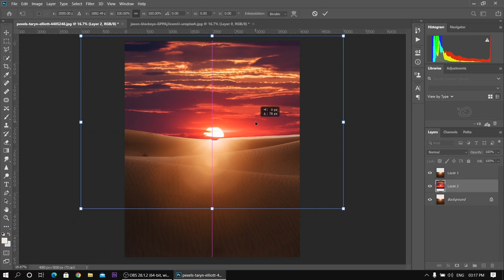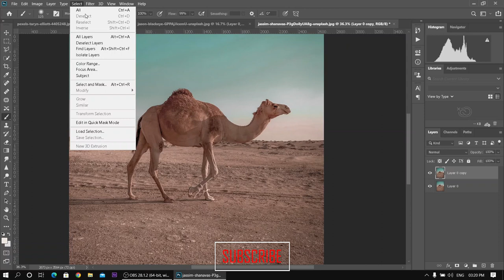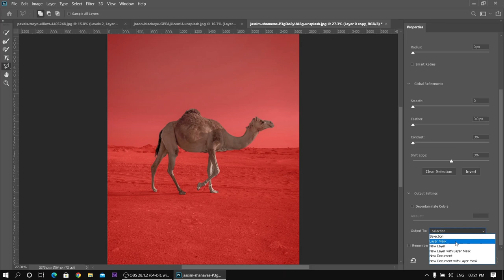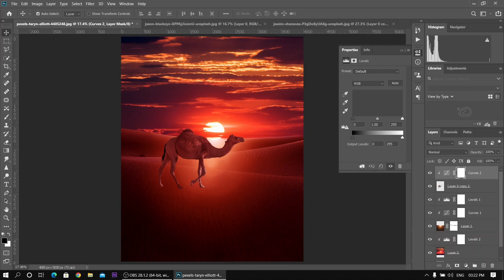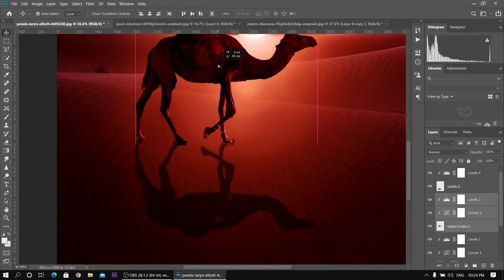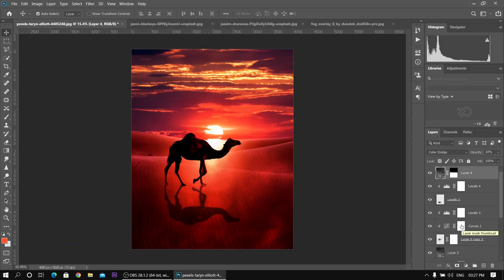Desert camel speed art |Photoshop manupulation | Beeafter photos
This is a video about photoshop manupulation done by Beeafter photos